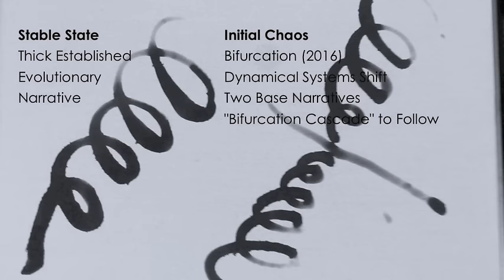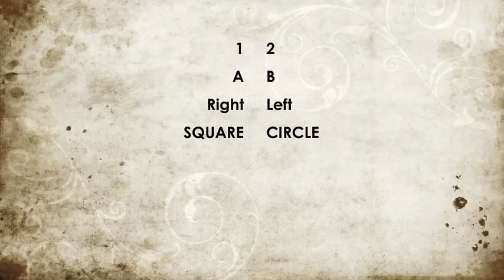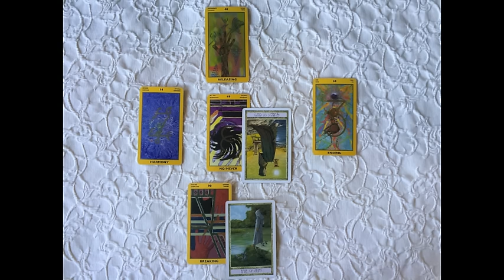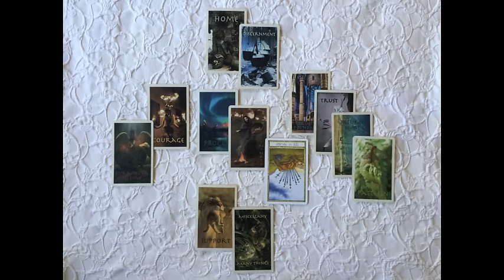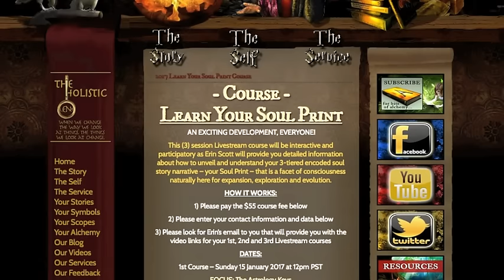Leo January 2017 Extended | Bifurcation | Alchemy Scope for Evolution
Join me as a patron and receive weekly and monthly rewards | Align with your Soul Print and your Nature

This 6-point Alchemy Scope taps into our unfolding stories to serve your clarity, alignment, transformation, evolution and natural bliss state. With astrology at the foundations, I look at the Sabian Symbol for our Macrocycle, the I Ching for your sign's Microcycle, a Card Reading for your situation, an Archetypal card for your growth, and your Dakini  (goddess) for your optimal embodiment.